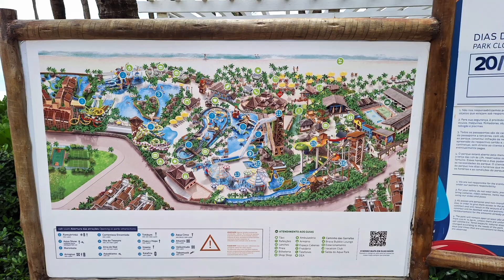fui no maior PARK AQUÁTICO do BRASIL [BEACH PARK] (viagem de carro)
nesse vídeo fui no maior parque aquático do BRASIL, se você quer ir também, dá uma olhada no vídeo.